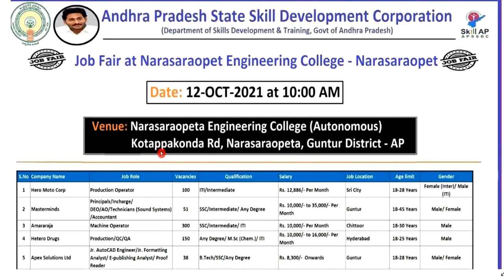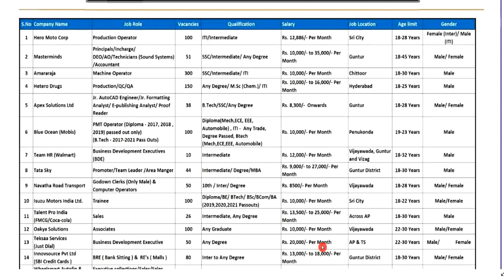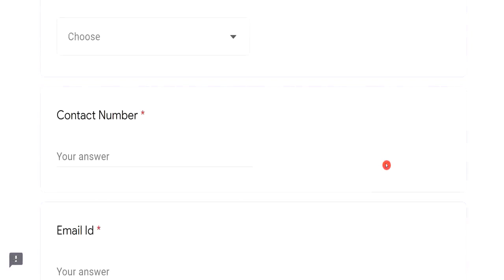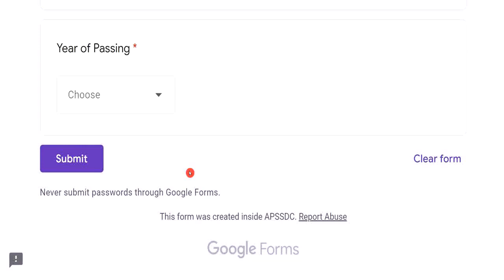APSSDC Recruitment 2021|| APSSDC jobs notification 2021 ||APSSDC latest notifications.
Andhra Pradesh State Skill Development Corporation recruitment 2021